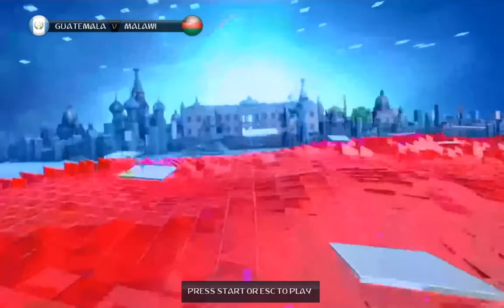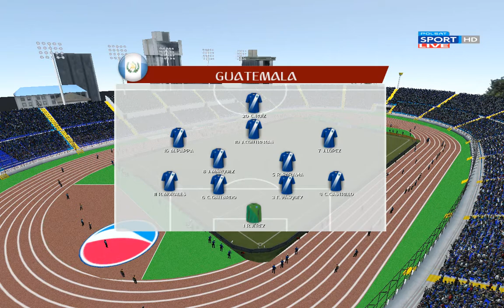Guatemala - Malawi 2-0 Fabrizzio1985 FIFA 16 All National Teams Patch 2018 PC